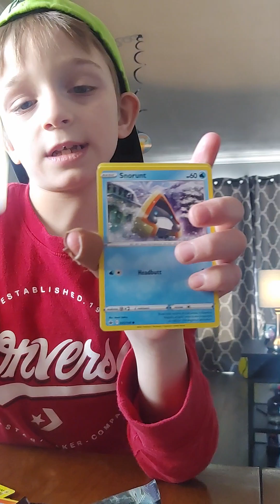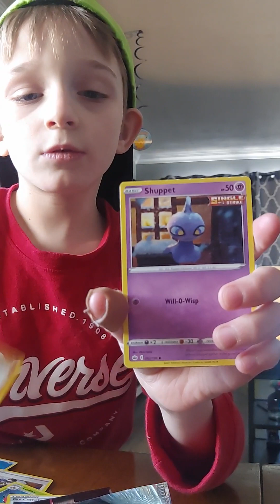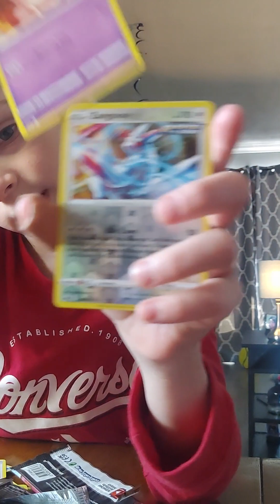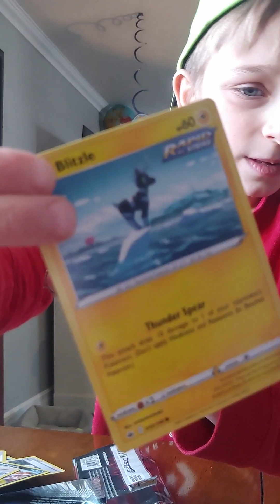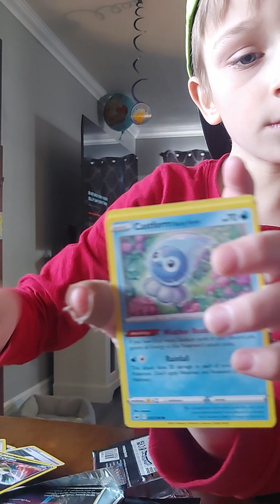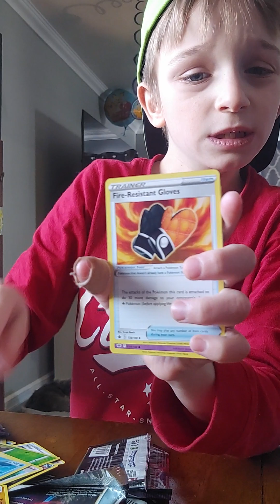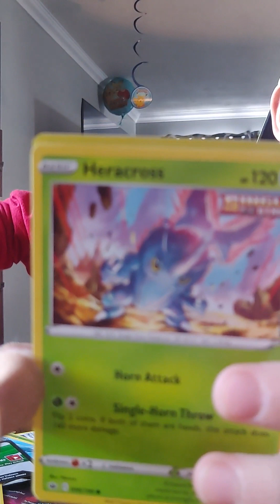booster pack reveal 5